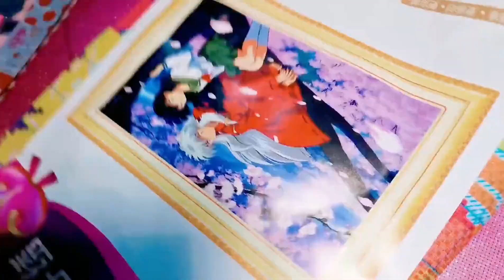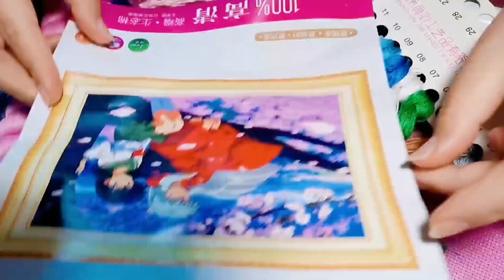cross stitch 十字繡和工具，在某平臺十字繡直播搶購的，純十字繡愛好者！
視頻中的圖案和手工套裝請瀏覽此鏈接網站 作者昵称：灵雪姬十字绣爱好者